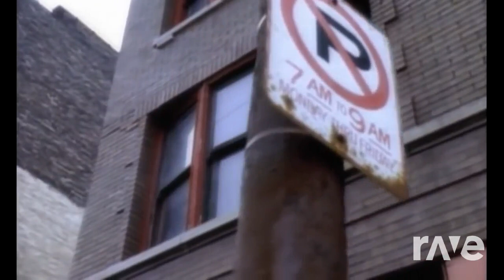Jad - Michael Jackson & Michael Jackson | RaveDj